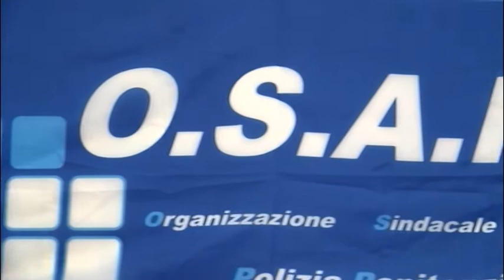Rivolta in carcere, il sindacato all'attacco chiede le dimissioni del direttore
Dopo quanto accaduto nel carcere di Ariano Irpino, il sindacato torna all'attacco e chiede le dimissioni del direttore della struttura penitenziaria e parla di tragedia annunciata.